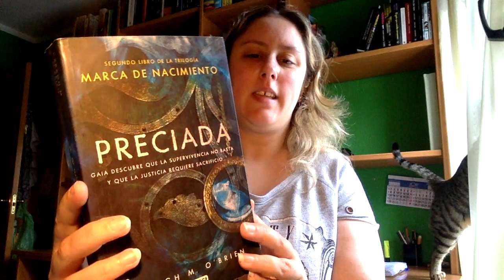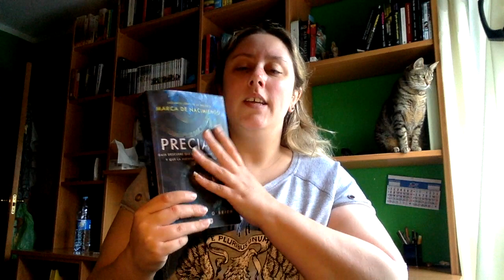Review Preciada - Marca de Nacimiento 2 de Caragh M O´Brien